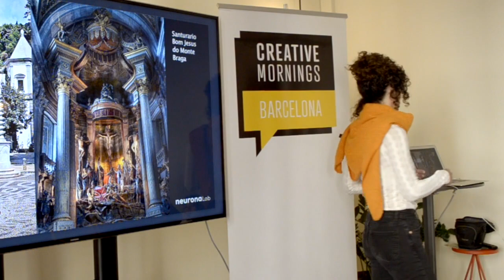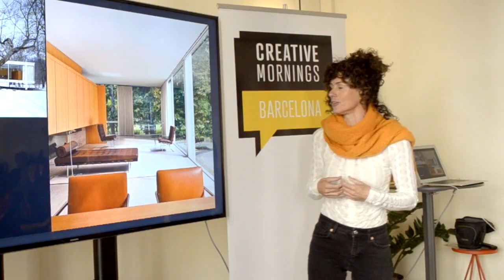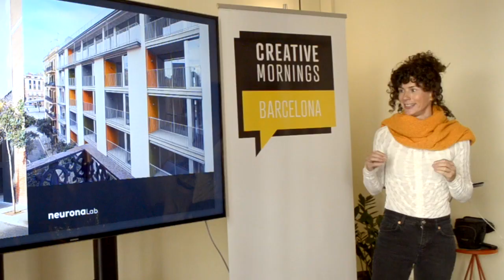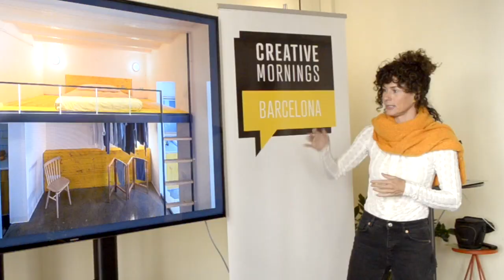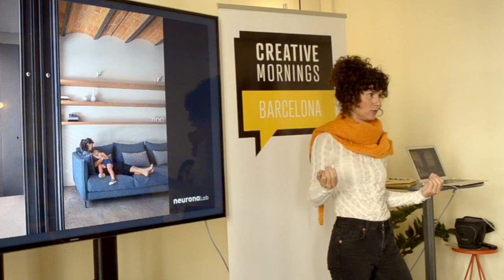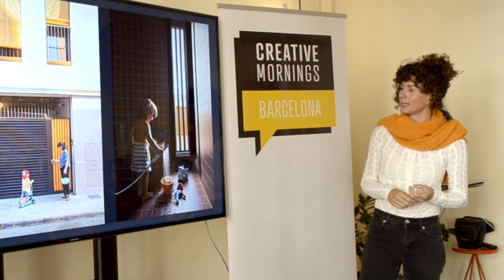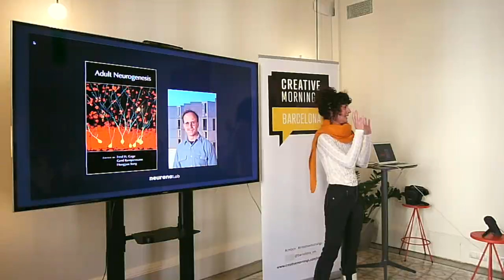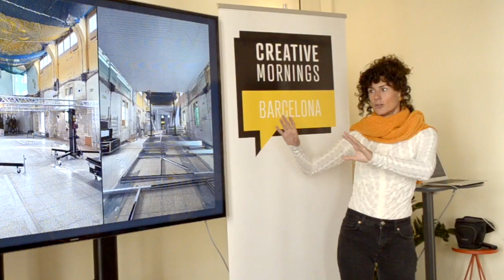Ana Garcia Lopez: Espacios santuario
Ana Garcia Lopez at CreativeMornings Barcelona, 20 de enero. Free events like this one are hosted every month in dozens of cities. Discover hundreds of talks from the world's creative community